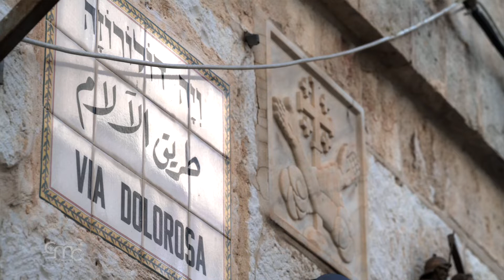5 - La Terra Santa del Beato Salvatore Lilli - Il Convento della Flagellazione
Padre Salvatore Lilli continua il suo servizio liturgico in Terra Santa e contemporaneamente si dedica allo studio delle lingue.

Fr. CLAUDIO BOTTINI,ofm
Studium Bibilicum Franciscanum
"A meta strada quasi tra il Golgota, la tomba di Gesù, quindi la Basilica della resurrezione e il Getsemani, troviamo ancora, camminando sui passi di Padre Salvatore, che lui e’ venuto qui a celebrare tante volte, durante quei 2 anni o poco meno, che trascorsero tra la sua ordinazione sacerdotale che avvenne nella primavera del 1878 e la sua partenza per le missioni in asia minore, Turchia nel 1880.
Non c’era il complesso che ce attualmente ma i frati erano già qui da oltre una ventina d’anni avevano già costruito una residenza qui ma non vi risiedevano. Quindi i giovani sacerdoti, soprattutto, venivano inviati a celebrare per il fratello o i pellegrini che, in quel tempo, raramente venivano qui , la messa.
Una piccola curiosità: la chiesa della flagellazione era stata ricostruita sui resti medioevali in uno stile tipico delle facciate delle chiese abruzzesi: quadrate come Santa Maria di Collemaggio, perché a ricostruirla era stato un fratello non sacerdote, Serafino da Roccascalegna, un abruzzese, mastro muratore, aveva elementi di architettura e aveva ricostruito modestamente sui resti medioevali la chiesetta della flagellazione
Ancora un luogo che hanno educato spiritualmente padre salvatore ad affrontare la vita, possiamo pensare come abbiamo altrove, il fervore di questo giovane frate, sacerdote da poco, nel celebrare messa sui luoghi della memoria di Gesù, in particolare della memoria della passione
Qui. Siamo sulla via dolorosa. attualmente ce’ un complesso: con io museo, il convento, il santuario, la scuola biblica francescana, la facoltà di scienze bibliche e archeologia… a quel tempo era una situazione più modesta ma molto suggestiva
L’architetto che ha restaurato in epoca più recente, agli inizi degli anni 30, l’architetto Antonio Barluzzi, come già fra serafino ha conservato sia parte del muro nord, dove si vedono elementi medioevali, sia del muro 4sud, della chiesa , dove si vedevano altri elementi architettonici antichi
Il nostro pellegrinaggio sui passi di fra salvatore, ha fatto sosta in uno dei luoghi suggestivi, sulla via dolorosa, luoghi suggestivi della passione di Gesù."

2 - La Terra Santa del Beato Salvatore Lilli - La Grotta del Latte e la Basilica della Natività